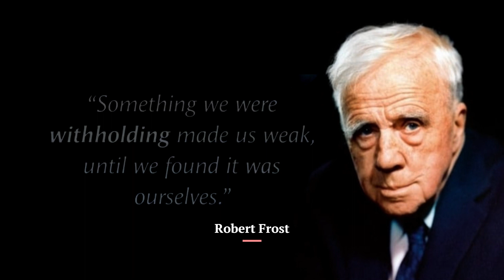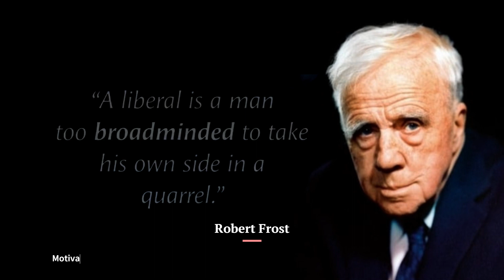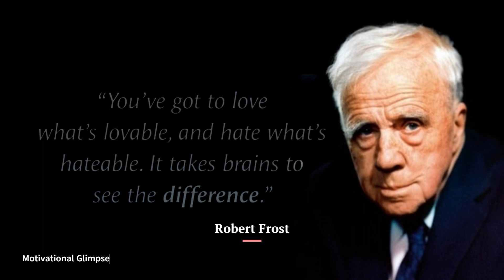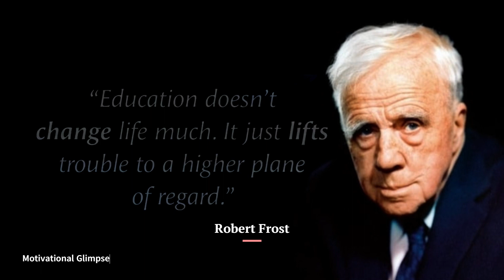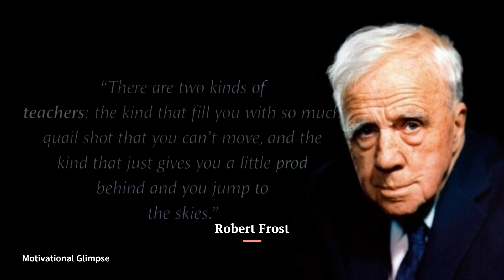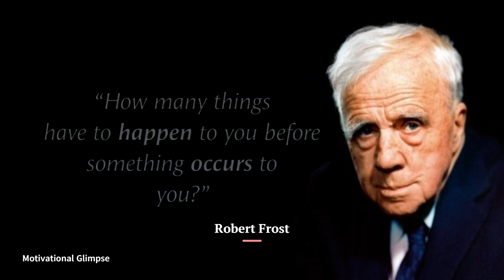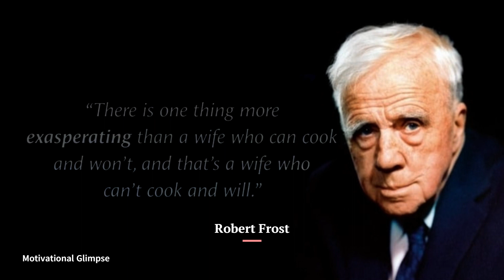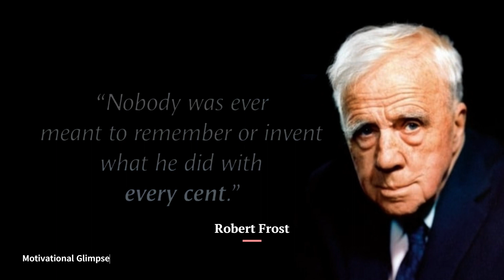" Home is the place where..." by Robert Frost | Motivational Glimpse | Ep 31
In this video, we'll be sharing tips and strategies to help you cultivate a motivated mindset and find happiness in your daily life.

We'll start by exploring the science of happiness and why it's so important to prioritize our well-being. We'll share proven methods for increasing happiness, such as practicing gratitude, mindfulness, and positive thinking.

Then, we'll dive into the power of a motivated mindset and discuss ways to overcome negative thinking patterns and cultivate a winning attitude. We'll share tips for setting and achieving goals, finding motivation, and building resilience in the face of challenges.

Throughout the video, we'll share inspiring stories of people who have found happiness and success by cultivating a motivated mindset. We'll also provide actionable tips and exercises that you can start using today to boost your happiness and motivation.

So, whether you're feeling stuck in a rut or just looking to enhance your daily life, this video is for you! Join us as we explore the transformative power of happiness and a motivated mindset.